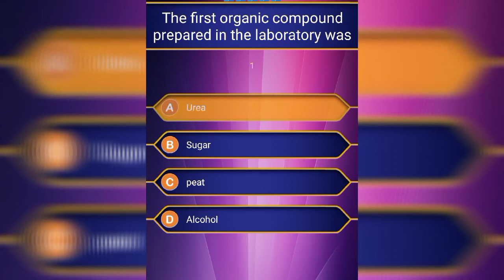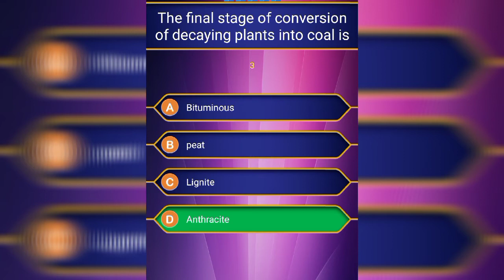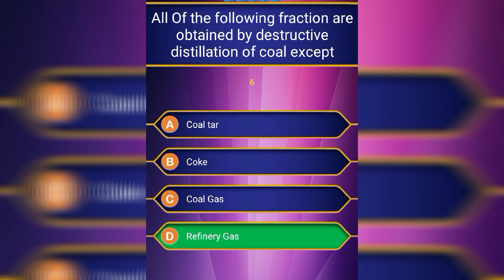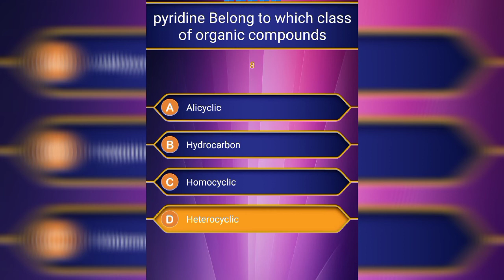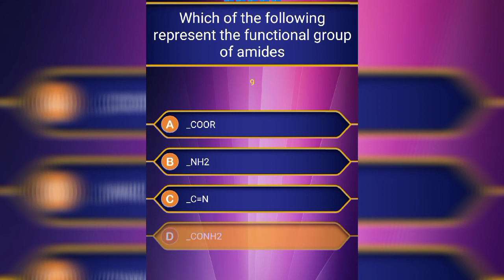ORGANIC COMPOUND 10 IMPORTANT MCQS For NMDCAT ETEA NUMS FMDC.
@NMDCATENTRYTESTPREPARATION 20222 @PMC @syllables

Fundamental Principles of organic Chemistry MCQs

Organic Chemistry multiple choice questions with answers

Organic Chemistry online MCQs Test
Chemistry conceptual MCQs